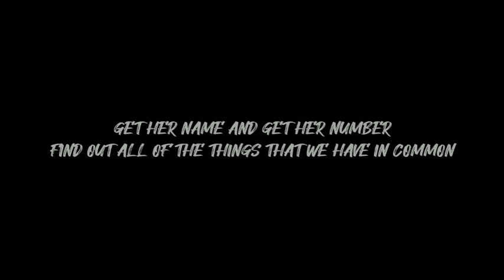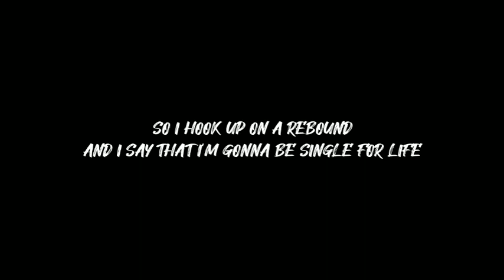dream of destination